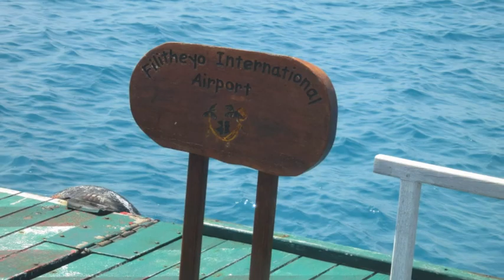Filitheyo House Reef.m4v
Snorkeling and Diving on Filitheyo house reef in the Maldives.